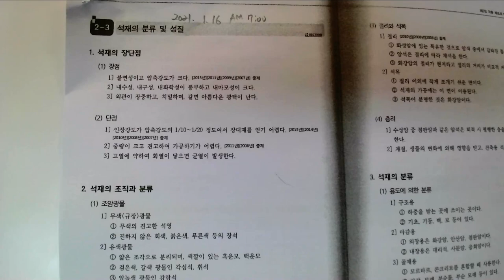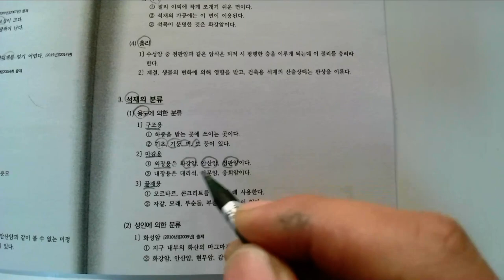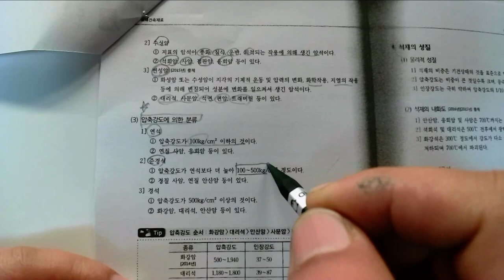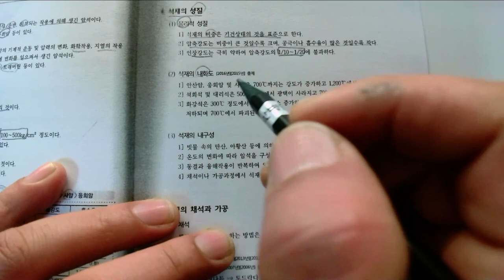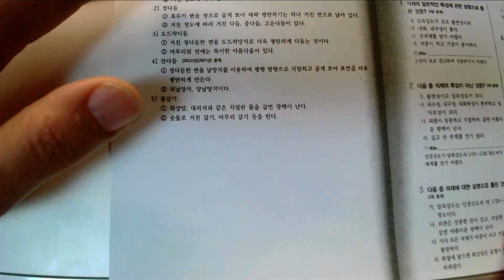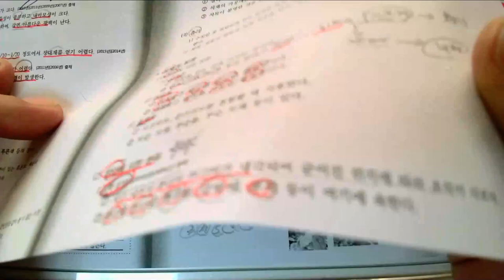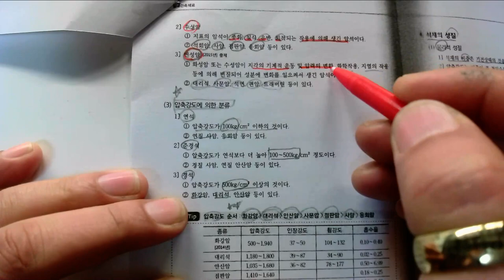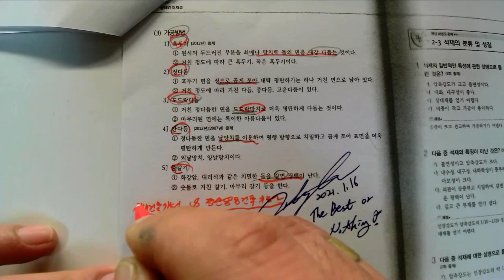7_각종 재료의 특성, 용도, 규격에 관한 지식_04_석재의분류및성질(2021. 1. 16.촬영_ 제1회 정기기능사실내건축기능사필기)_안샘과함께하는 2021. 최신실내건축기능사!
7_각종 재료의 특성, 용도, 규격에 관한 지식_04_석재의분류및성질(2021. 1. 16.촬영_ 제1회 정기기능사실내건축기능사필기)_안샘과함께하는 2021. 최신실내건축기능사!

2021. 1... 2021년 제1회 국가기술자격증 실내건축기능사(2021. 1회 정기기능사 공개문제) 취득을 위해 울산공업고등학교 건축과 1~3학년 학생을 대상으로 원격수업에 이루어지는 수업입니다.